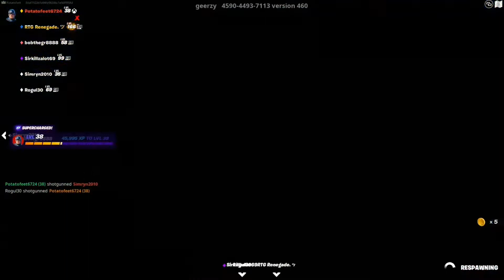Insane game compilation! LIVE DUOS AND SOLOS!